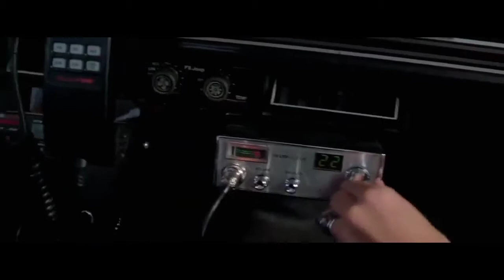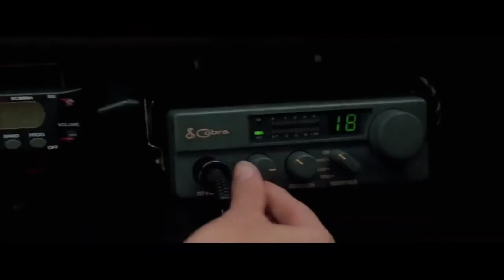Twister Soundtrack 03,Going green (re uploaded and re edited due copyright)